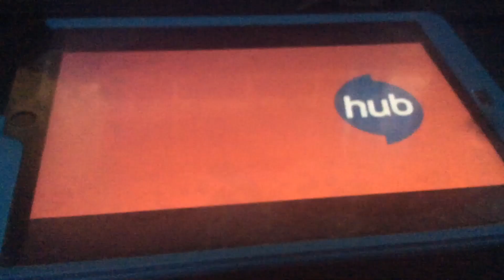Saturday Mornings On The Hub Network (Promo) - Hub Network